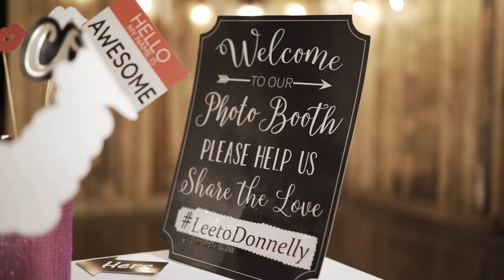Kendra & Ryan | Cheers Chalet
Kendra & Ryan

Wedding & Reception | Cheers Chalet
Photographer | Ann Fredricks
Videographer | Elevated Media
Entertainment | Mike Walker of MasterMix DJ
Vocal Entertainment | David Stiffler, Jr.
Wedding Planner | Olivia Barnett of Cheers Chalet
Officiant | Judge George McCarthy
Hair | Arialle Mulford of Attractions Hair and Nail Salon and Haley Crawford
Makeup | Gia Estes of Attractions Hair and Nail Salon
Catering and Linens | Cheers Chalet
Cake and Florals | Dianna Hunter
Bride's Gown and Veil purchased from | Henri's Cloud 9
Bride's Shoes purchased from | David's Bridal
Groom's and Groomsmen's Attire | Men's Wearhouse
Bridesmaid's Dresses | David's Bridal
Bride's Wedding Bands | Keith Chapman Jewelry